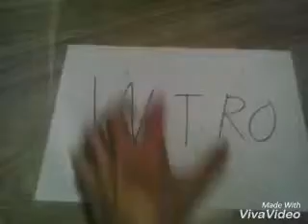Asysta godziny + bonus - łabędziowe strzały #2